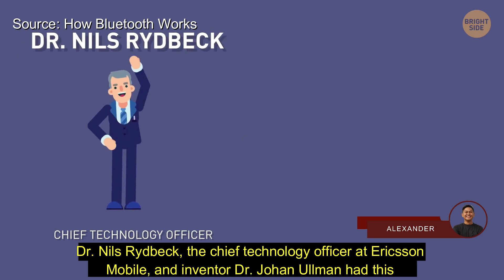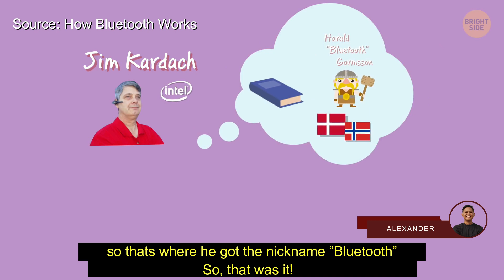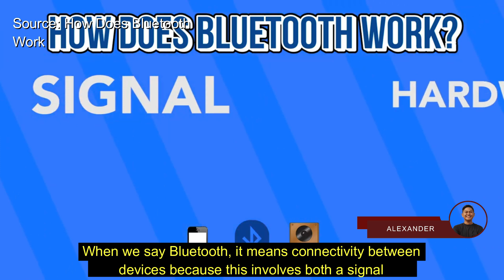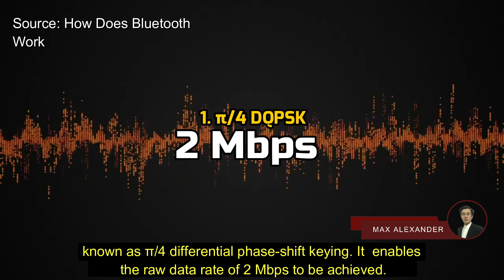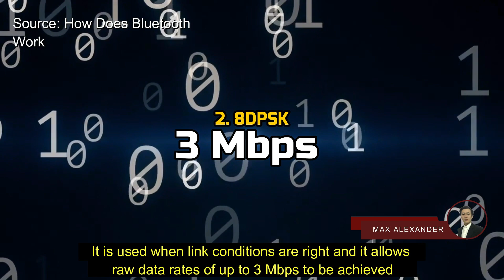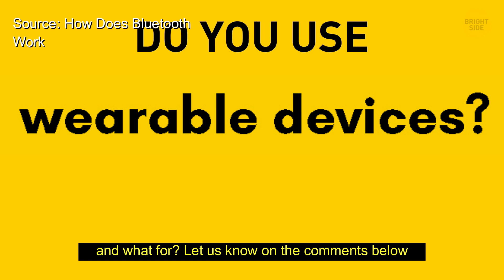What is Wearable Communication?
SKEE3553 Communication Principles
Title: Wearable Communication by Max Alexander Robert, Raycheles Wong and Alexander Anderson
Supervisor: Prof. Dr. Mohamad Kamal Bin Abdul Rahim